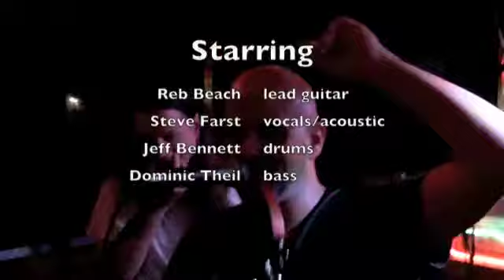Screw Top Wine Elecctric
The Steve Farst Trio performed our original "Screw Top Wine" at The Cottage on Ft. Myers Beach. Rockstar Reb Beach of Winger/Alice Cooper/Dokken and currently touring the world with Whitesnake sat in for a few tunes making our day!